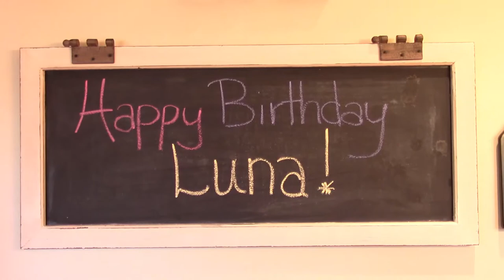02.07.2016 -- Luna's 1st Birthday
Luna Marie's first birthday

Happy, Upbeat Background Music by Audio Lounge Music